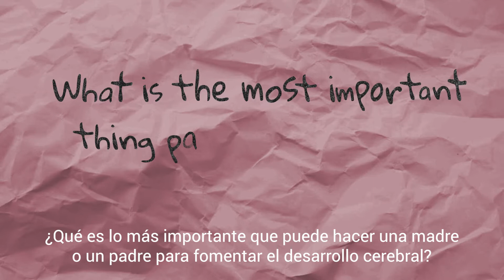Masterclass: Por qué el juego es tan importante en el desarrollo cerebral de niños y niñas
El Dr. Jack Shonkoff, profesor de salud y desarrollo infantil en la Universidad de Harvard, comparte sus importantes consejos de juego para promover el desarrollo cerebral de tu hijo. En los primeros 1.000 días de vida, el cerebro de un bebé forma 1.000 nuevas conexiones cada segundo. Solo 15 minutos de juego pueden generar miles de conexiones cerebrales. Más información